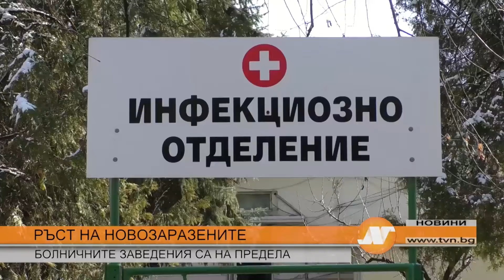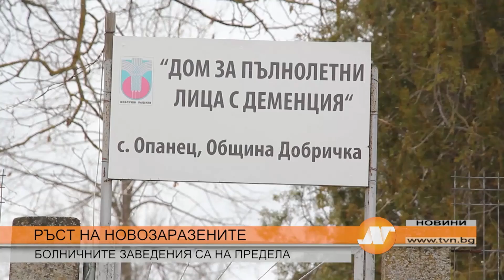РЪСТ НА НОВОЗАРАЗЕНИТЕ, БОЛНИЧНИТЕ ЗАВЕДЕНИЯ СА НА ПРЕДЕЛА